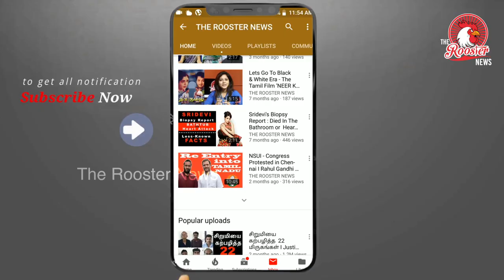Tamil Nadu CM Edappadi K Palaniswami leaves for three-nation | எடப்பாடி to லண்டன்| முதல்வர் பழனிசாமி